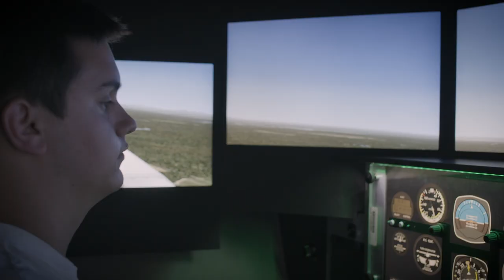Guilford Technical Community College | GTCC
GTCC is the third largest community college in North Carolina. We have online courses, diplomas, certificates and degree programs to fit your lifestyle.